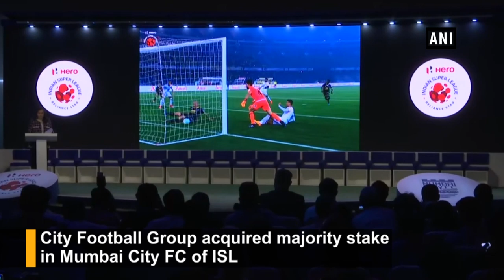CFG acquires majority stake in Indian Super League’s Mumbai City FC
City Football Group (CFG) has acquired a majority stake in Mumbai City FC of the Indian Super League on November 28. The news was revealed in front of the Club's fans by the Chairperson of Football Sports Development Limited and Reliance Foundation, Nita Ambani. CFG will become the 65 per cent majority shareholder of the Club, alongside existing shareholders, Ranbir Kapoor and Bimal Parekh who jointly hold the remaining 35% of shares. CFG's operations will now include eight football clubs and football-related businesses in 13 offices around the world.